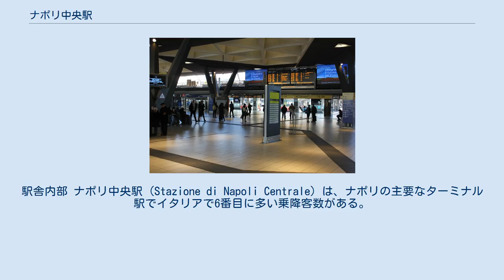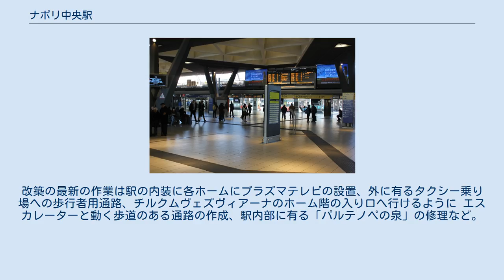ナポリ中央駅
ヌオーヴォ・トラスポルト・ヴィアッジャトーリ
駅舎内部 ナポリ中央駅 (Stazione di Napoli Centrale) は、ナポリの主要なターミナル駅でイタリアで6番目に多い乗降客数がある。
 南イタリア最大規模の鉄道駅。
 1866年の初代駅舎の設計は建築家エンリコ・アルヴィーノによるものである。
第二次世界大戦後、駅舎の建て替えが計画され、1954年にピエルルイージ・ネルヴィの設計で工事が始まり1960年に完成した。
 駅前にはジュゼッペ・ガリバルディを記念して命名された広場（ピアッツァ）があり、地下には地下鉄Linea 2 のナポリ・ピアッツァ・ガリバルディ駅がある。
ナポリ中央駅の地下階からは連絡通路で移動できる。
 950㎜の狭軌を採用するチルクムヴェズヴィアーナ鉄道の駅が隣接している。
この鉄道のターミナル駅も近く、徒歩圏内である。
 フランチェスコ・ジェラーチェ作の「シレーナの泉」は19世紀中ごろに完成し、鉄道駅の正面の現在ガリバルディ広場となっている庭園に設置されていたが、サンナッザーロ広場に1924年に移された。
 2005年から駅はドミニク・ペローの設計による改築と再構築が行われている。
改築の最新の作業は駅の内装に各ホームにプラズマテレビの設置、外に有るタクシー乗り場への歩行者用通路、チルクムヴェズヴィアーナのホーム階の入り口へ行けるように エスカレーターと動く歩道のある通路の作成、駅内部に有る「パルテノペの泉」の修理など。
 駅に有る施設: ^ grandistazioni.itのデータ（2007年7月）